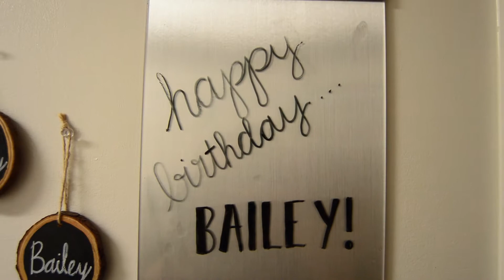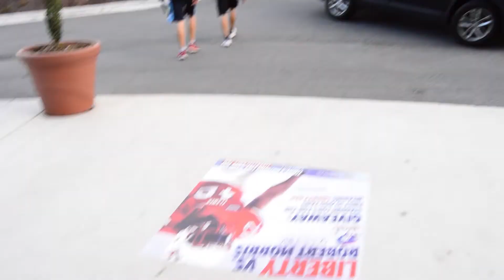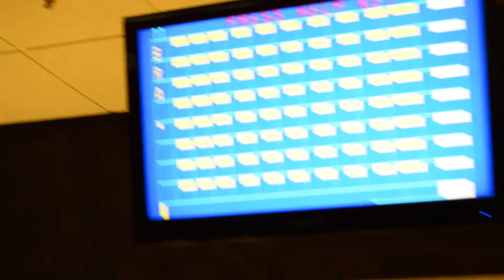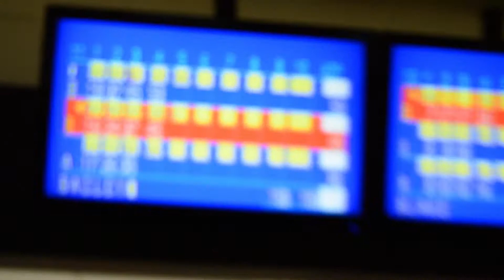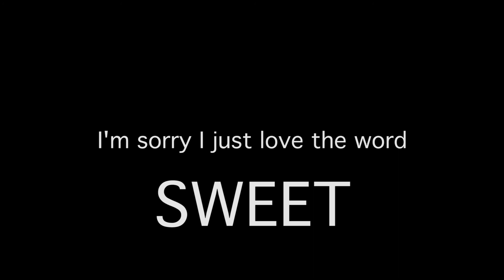My 20th Birthday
27 September 2016